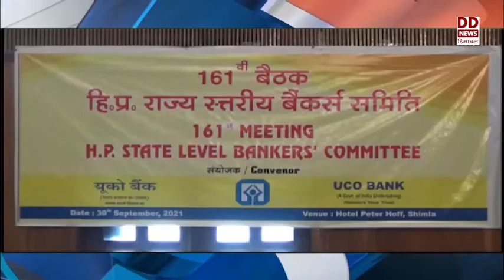हिमाचल फटाफट 1-10-21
आजादी के अमृत महोत्सव में स्वच्छता कार्य शुरू -देखें हिमाचल खबरें फटाफट